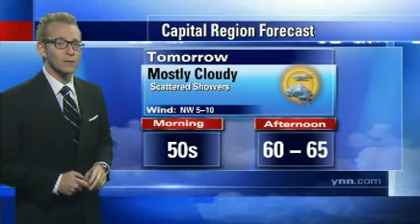Meteorologist Matt Visscher